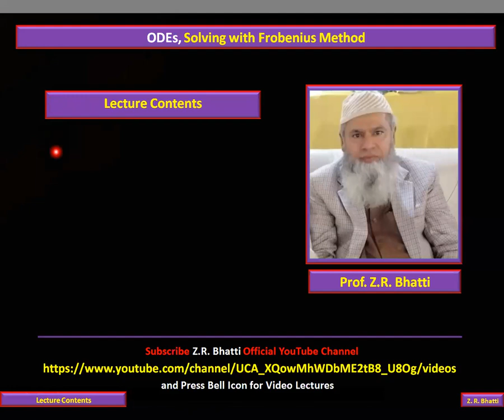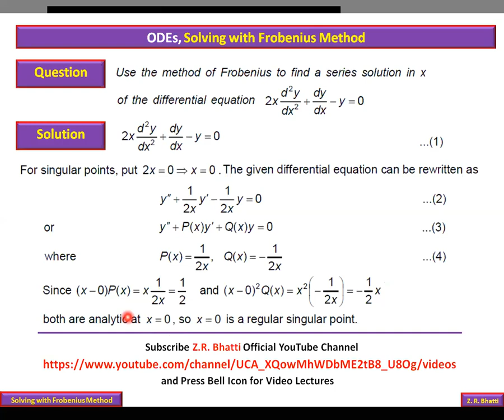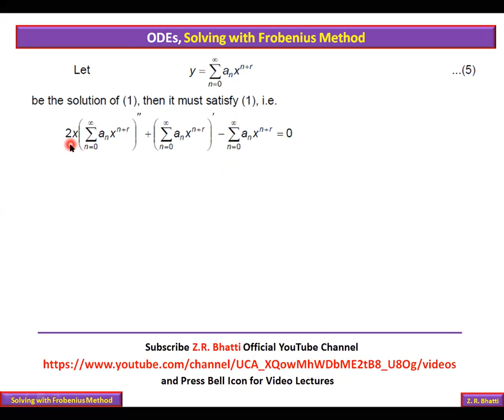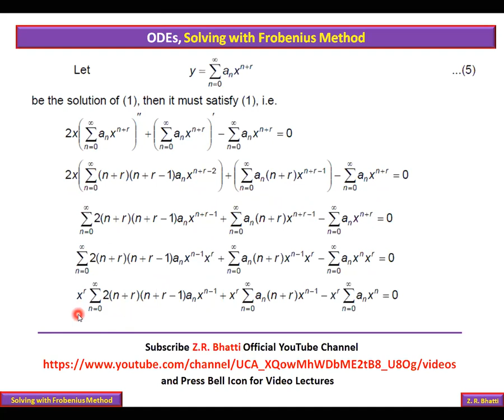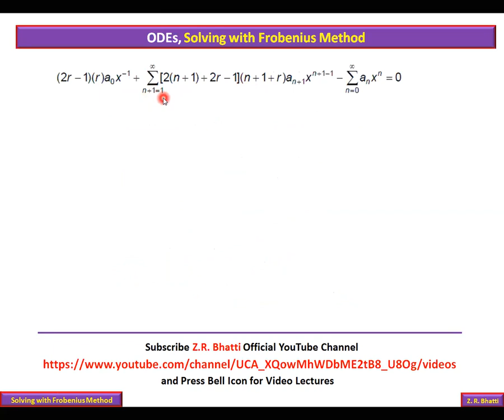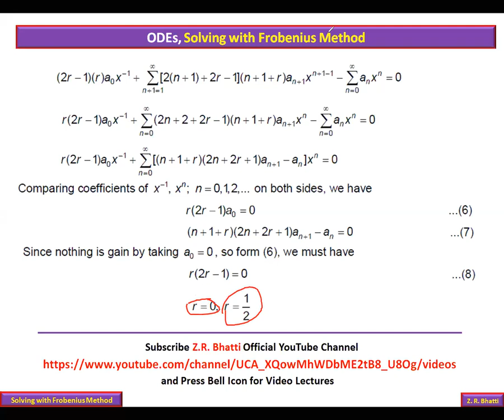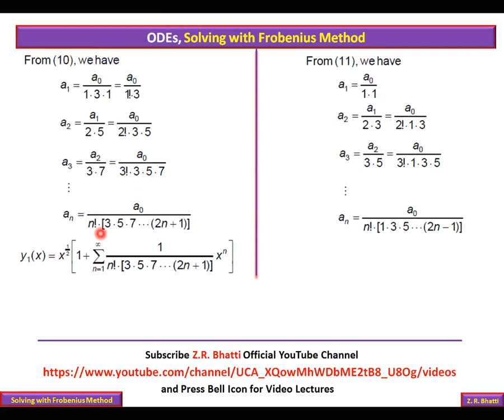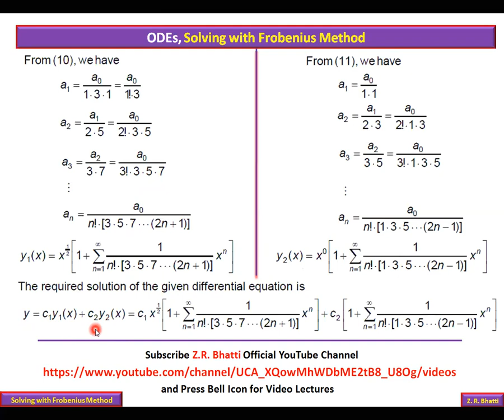PU, ODEs, 6th Semester 2019, Q.4, Solving with Frobenius Method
BS Mathematics, Ordinary Differential Equations, Z.R. Bhatti